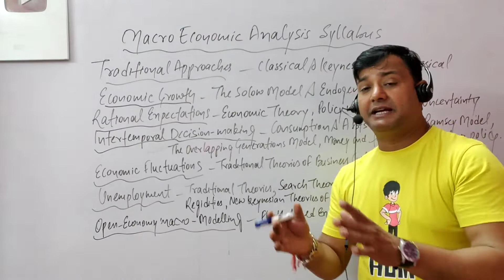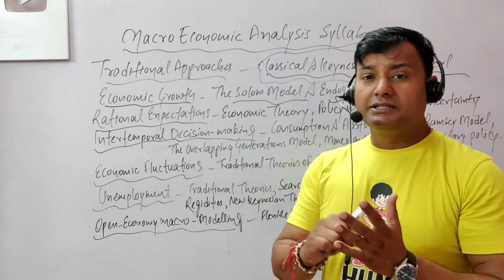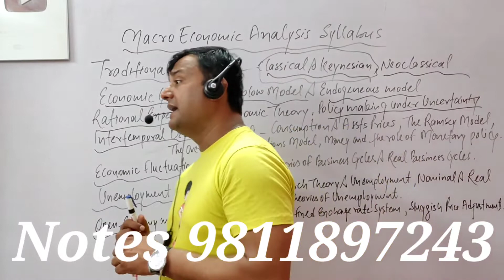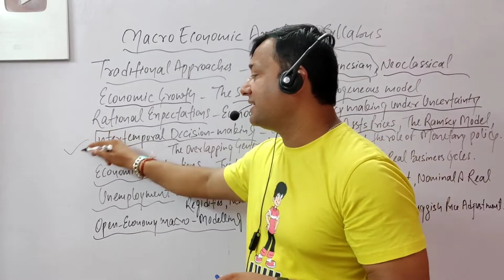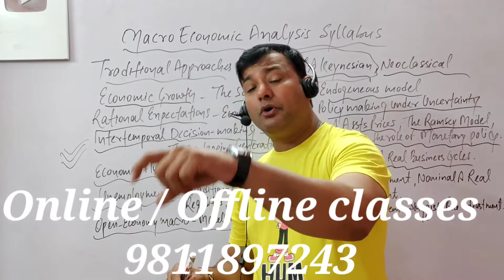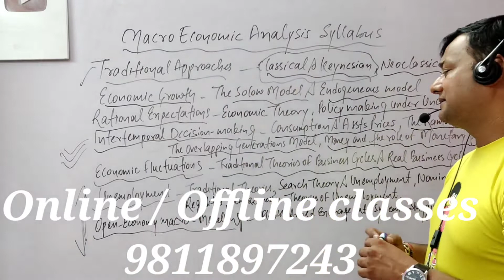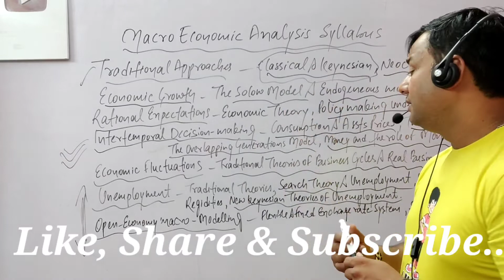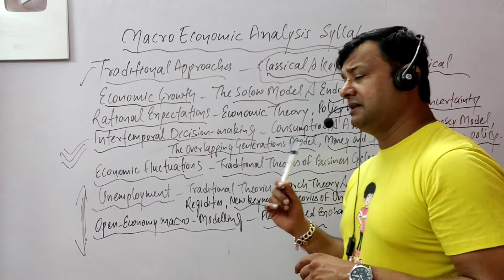MA ECONOMICS MACRO ECONOMIC ANALYSIS SYLLABUS